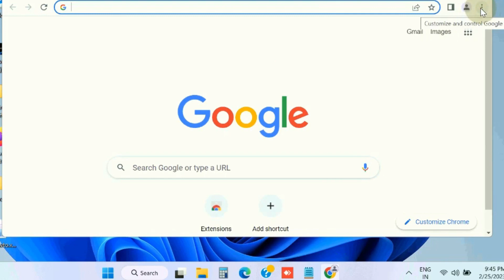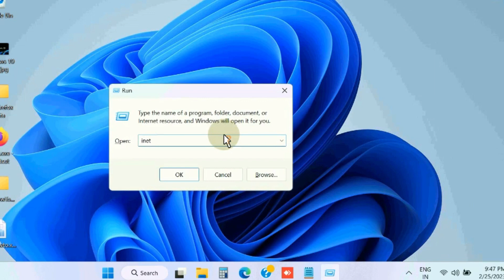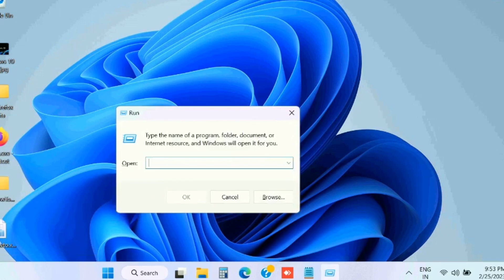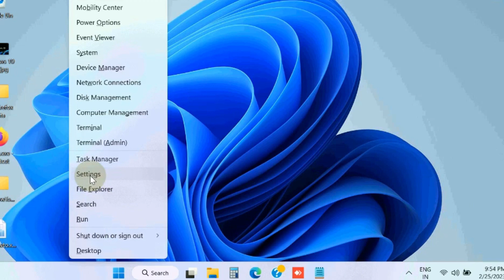04 Ways to Fix Javascript error in windows 11 / 10 fixed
A Javascript error occurred in the main process windows 10.  A Javascript error occurred in the main process windows 11 How to Fix Javascript error in windows 11 / 10

discord javascript error,
a javascript error occurred in the main process fix,
a javascript error occurred,
a javascript error occurred in the main process windows 10,
discord javascript error occurred in the main process,
a javascript error occurred in the main process windows 11,
javascript error occurred in the main process

Fix error